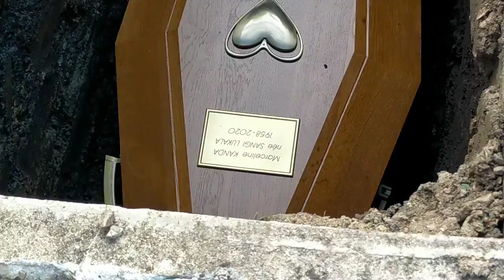LE FUNÉRAILLE DE MAMAN MARCELINE KANDA